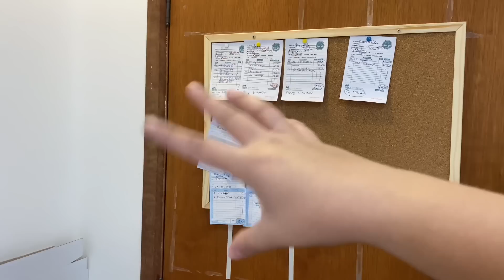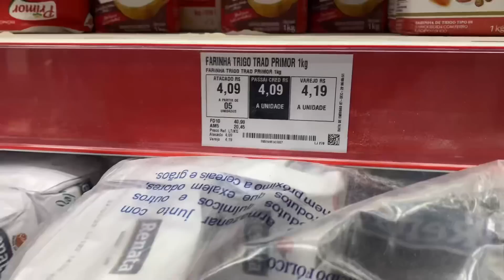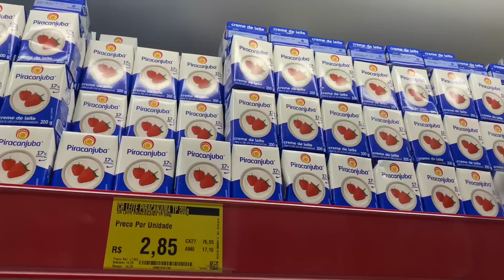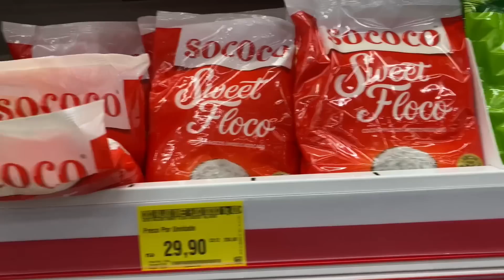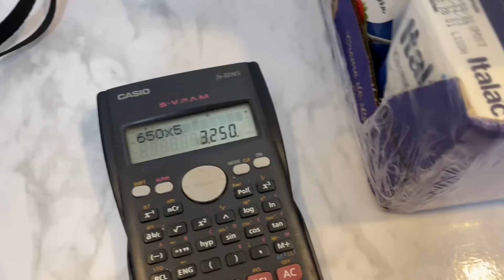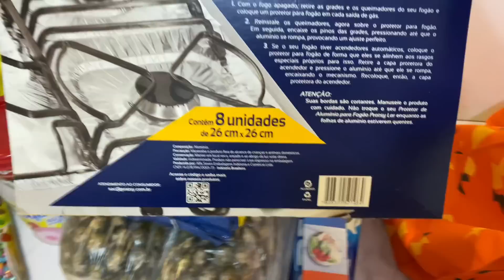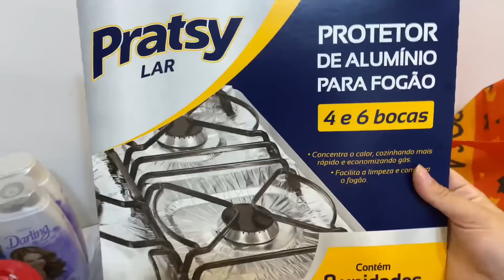FUI REABASTECER O ESTOQUE DO ATELIÊ | COMPREI NUTELLA COM 15$ DE DESCONTO 🙏🏻 | Letícia Borgheti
👇🏻🤩 EBOOK DE BRIGADEIROS 🤩👇🏻